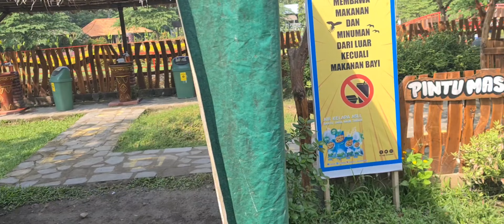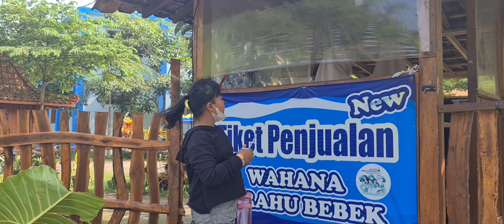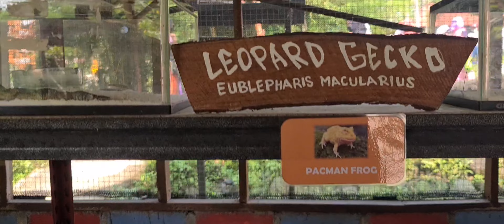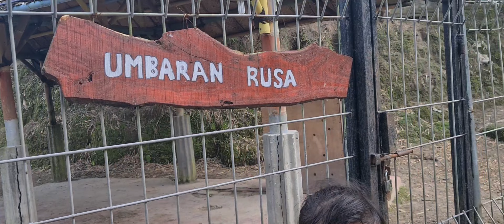mini zoo jogja exotarium